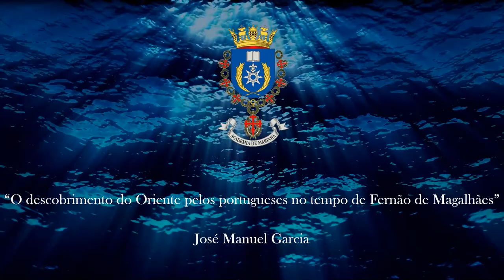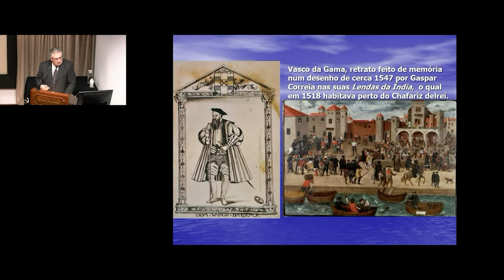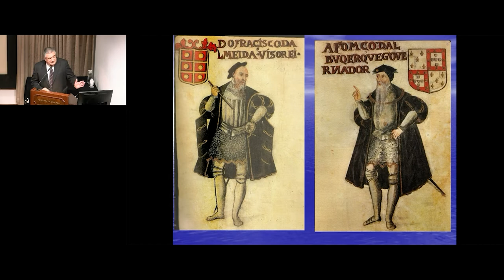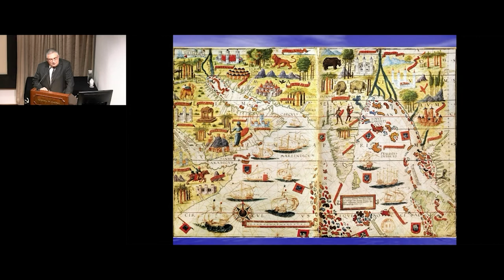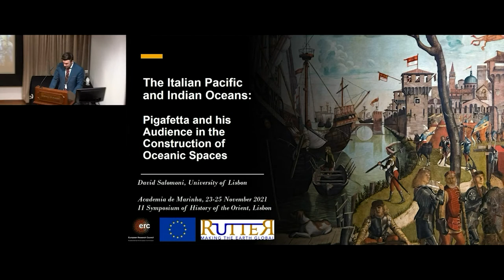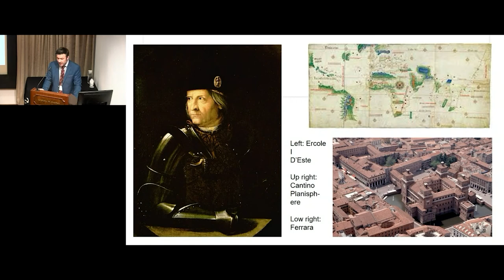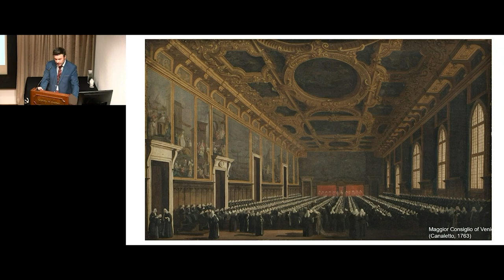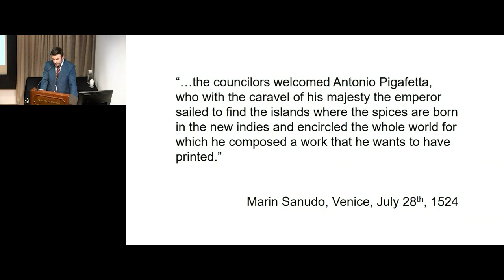II Simpósio do Oriente -"Magalhães e Elcano e a Exploração das Pacíficas às Índicas águas”- 1ºDia 1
Inserindo-se nas comemorações do V Centenário da primeira Circum-navegação comandada pelo navegador português Fernão de Magalhães, o II Simpósio de História do Oriente dedicou-se a explorar o tema “Magalhães e Elcano e a Exploração das Pacíficas às Índicas águas”, numa realização que deveria ter ocorrido em 2020, mas que dada a situação de todos conhecida, apenas teve consumação nos dias 23, 24 e 25 de novembro de 2021.
 Num elo de ligação com as comemorações da primeira Circum-navegação, a Sessão de Abertura deste Simpósio, que mereceu a presidência de Sua Excelência o Ministro de Estado e dos Negócios Estrangeiros, Professor Augusto Santos Silva, foi o momento escolhido para o lançamento da obra Fernão de Magalhães e o Conhecimento dos Oceanos, resultante dos trabalhos realizados no XVI Simpósio de História Marítima, reforçando a importância dessa comemoração plurianual.
 E essa elevada importância ficou bem patente na alocução proferida por Sua Excelência o Ministro de Estado e dos Negócios Estrangeiros, que vê nestes eventos uma comemoração da abertura da Europa ao Mundo num plano de 360º.
Numa altura em que urge a afirmação desta como baluarte do multilateralismo, o Professor Santos Silva salientou o facto de a primeira circum-navegação ser um grande esforço multilateral, que cruzou três grandes oceanos, reuniu capital espanhol, comando português e know how árabe, espanhol, italiano e português, tocando nas costas do que agora são 13 países distintos.
 Neste mesmo espírito de multilateralismo e de abertura ao dialogo e à descoberta, a realização do II Simpósio de História do Oriente pode ser considerado um sucesso em toda a linha, com a reunião a congregar 33 investigadores vindos de Portugal, Espanha, Uruguai, Argentina e Filipinas, ao longo de 3 dias e 30 sessões. Nota para as 7 apresentações que se realizaram via digital, diretamente do Uruguai, Argentina e Filipinas, proporcionando uma maior abertura e oportunidade de participação neste evento por parte de investigadores de vários pontos do globo, num marco evolutivo na realização dos Simpósios de Academia.
 O sucesso desta organização foi destacado pelo Presidente da Academia de Marinha, Almirante Francisco Vidal Abreu, na sua alocução de Encerramento dos trabalhos, ao evidenciar o manancial de informação que estará à disposição de todos quantos por esta temática se interessem quando, em 2022, se fechar o ciclo das comemorações.